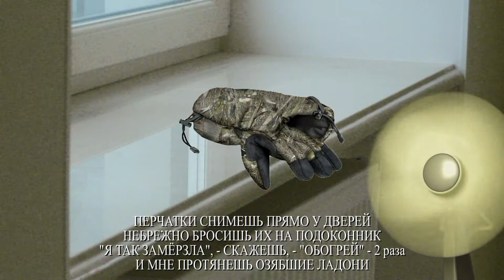Забытые песни - "Колокола" - Караоке. Исполняет автор аранжировки Александр Травин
Песня написана   в 60-х годах прошлого века.
Автор видео и музыкальной аранжировки - Александр Травин. арТзаЛ. Россия - Санкт-Петербург. The author of the video and musical arrangements - Alexander Travin. arTzaL. Russia - St. Petersburg.